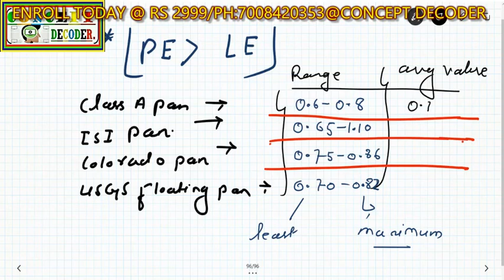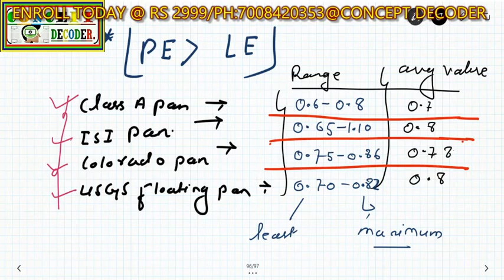LEC-20|| Hydrology || Evaporation & its measurement Using Evaporimeters|| SSC JE , GATE , ESE & ALL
WATSUP GROUP LINKS.

FOLLOW LINKS OF OTHER MAJOR SUBJECT PLAYLIST UPLOADED:-
1) SOIL MECHANICS COMPLETE SUBJECT/BASIC RELATIONSHIP/PERMEABILITY/COMPACTION/CONSOLIDATIO
   SHEARSTRENGTH OF SOIL/EARTH PRESSURE AND FAILURE/CLAY MINERAL/CLASSIFICATION OF SOIL/FOUNDATION ENGINEERING

2) FLUID MECHANICS(PRESSURE MEASUREMENT/STATICS/KINEMATICS/DYNAMICS/PROOF OF CONTINUITY /BERNOULI ENERGY EQUATION/

3) REINFORCED CEMENT CONCRETE/RCC/LIMIT STATE METHOD/DESIGN BASIC/PHILOSPHY-WSM/LSM/ULM DIFFRENCE AND OTHER BASICS
   STRESS /STRAIN BLOCK ANALYSIS/SINGLY/DOUBLY REINFORCED DESIGN/DEEP BEAMS/FLANGE SECTION DESIGN..TBEAM/
    SHEAR DESIGN/BOND AND DETAILING/SLAB-ONE WAY /TWO WAY...ETC AND MORE TO BE UPDATED IN FUTURE...

4)  STRENGTH OF MATERIAL(SFB/BMD/STRESS-STRAIN ANALYSIS/PRINCIPAL STRESS-STRAIN CONCEPT/DEFLECTION OF BEAMS/
    SHEAR STRESS DISTRIBUTIUON/BENDING STRESS DISTRIBUTION/ PLANE BENDING EQUATION DERIVATION ETC..MANY MORE TO BE

7) OPEN CHANNEL FLOW / ECONOMICAL AND EFFICIENT SECTION DESIGN/ENERGY/MOMENTUM/CONTINUITY EQUATION CONCEPT/RVF/GVF/

THE CHANNEL IS DYNAMIC IN NATURE AND ITS WORKING CONTINIOUSLY BEHINDE IMPROVEMENT /DEVELOPMENT OF CHANNEL /WELFARE OF MEMBERS
ASSOCIATED WITH CHANNEL/ MORE TO BE UPDATED SOON.
 THANKYOU ALL FOR LOVE AND SUPPORT.
     ELSE , IDBI BANK ,ACC NUMBER:-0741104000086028
     IFSC: IBKL0000741 , PIYUSH PRASAR(ADMIN)